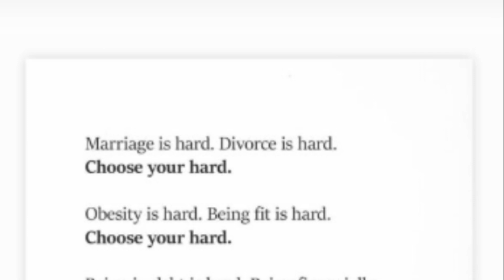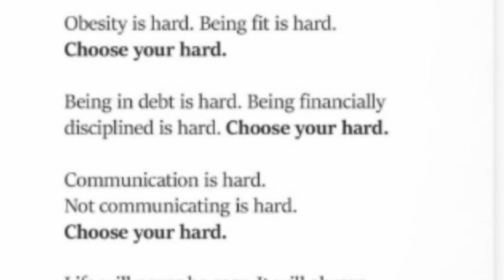शोएब मलिक संग तलाक की खबरों पर सानिया मिर्जा ने दिया बड़ा हिंट, शेयर किया क्रिप्टिक पोस्ट